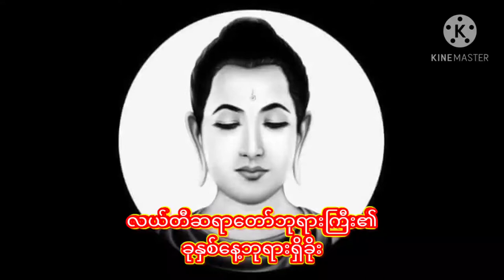🙏ခုနှစ်နေ့ဘုရားရှိခိုး🙏 ✍️ရေး - လယ်တီဆရာတော်ဘုရား 🎙️ဆို - သူဇာအောင်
🙏ခုနှစ်နေ့ဘုရားရှိခိုး🙏
✍️ရေး - လယ်တီဆရာတော်ဘုရား
🎙️ဆို - သူဇာအောင်
(တေးသံရှင်သူဇာအောင်မှသီကျူးပူဇော်သည်။စိတ်နှလုံးချမ်းမြေ့ကြပါစေ။)